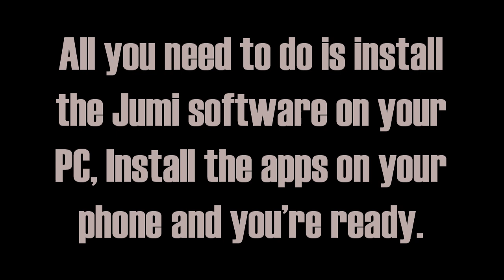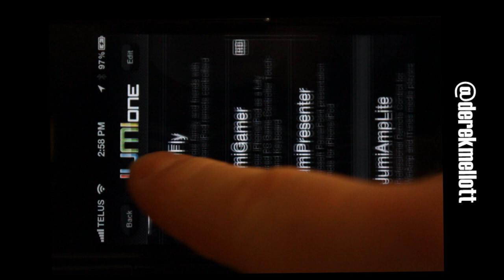Operating a MakerBot with an iPhone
This is how you can control your 3D printer with your iPhone.